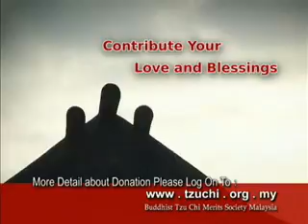Overcoming llnesses To Perform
We continue our series of reports on the sign-language musical performance of the "Sutra of Innumerable Meanings" in Johor Bahru, Malaysia. One singing volunteer, 55-year-old Wu Wenguang was taken under Tzu Chi's wing three years ago, when he was unable to pay for a large sum of medical expenses. Being a dialysis patient, and also suffering cardiovascular disease, Wu Wenguang vowed to do good deeds and perform in the musical. However, two months before the show, he was suddenly hospitalized with an infection. Unwilling to give up, the volunteer fought hard to recover, and perform in the sutra. tzuchimalaysia